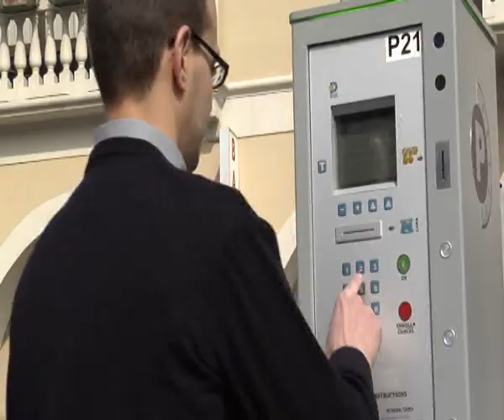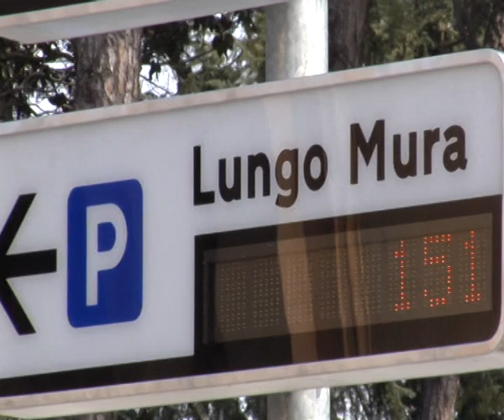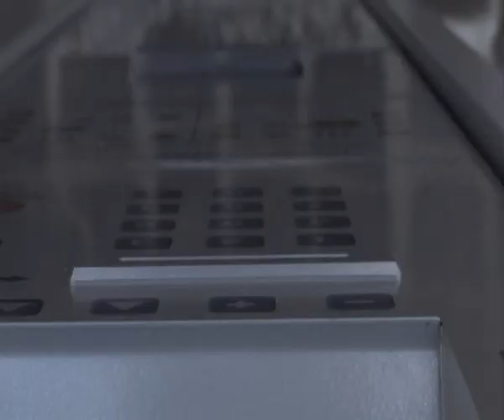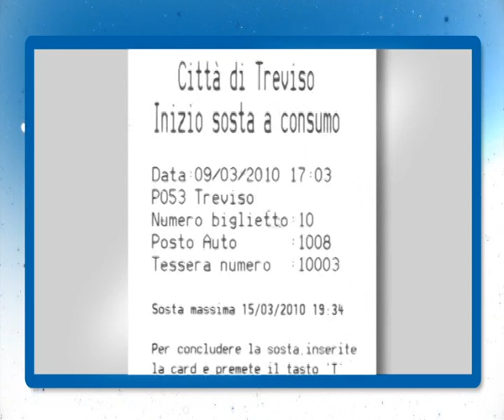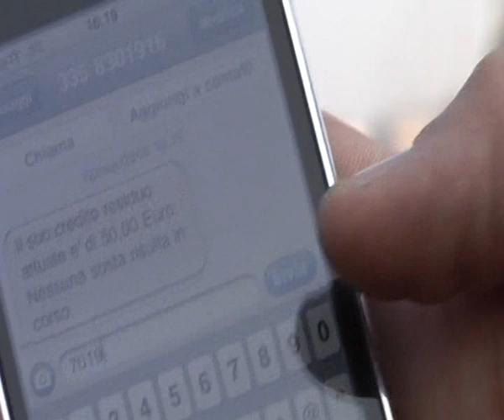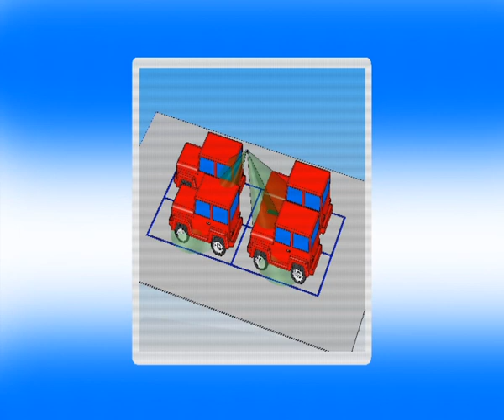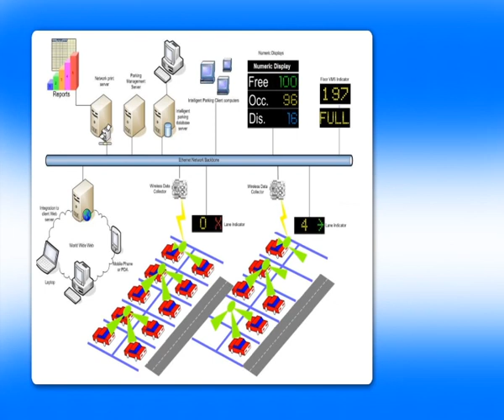ENG Smart Parking Systems FL 200 - (ENGLISH)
Smart Parking Systems S.r.l. è una azienda veronese che si occupa della progettazione, costruzione, installazione e gestione di sistemi parcheggio a pagamento, con particolare riguardo per i parcheggii aperti a lato strada.

I sistemi offerti, coperti da più brevetti internazionali, si basano su una serie di sensori wireless da posizionare sotto il manto stradale in ogni piazzola di sosta, ed il software di gestione, ed offrono alle amministrazioni comunali la possibilità di incentivare la rotazione dei posti auto disponibili con la massima flessibilità ed il minimo disturbo per lutenza.
La comunicazione tra tutti i componenti dei sistemi e la centrale operativa avviene tramite protocolli wireless proprietari e GPRS, ed i sensori di parcheggio non necessitano di alimentazione esterna: si tratta quindi di sistemi che possono essere installati in brevissimo tempo e soprattutto senza la necessità di effettuare lavori stradali per il cablaggio.